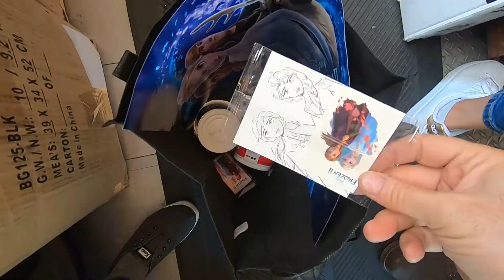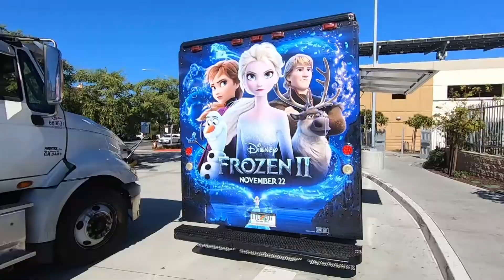FROZEN 2 TRUCK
The much-anticipated sequel to Frozen is coming out--the Frozen 2 truck is cruisin' around San Diego to give fans a chance to win goodies to celebrate Disney's beloved film.